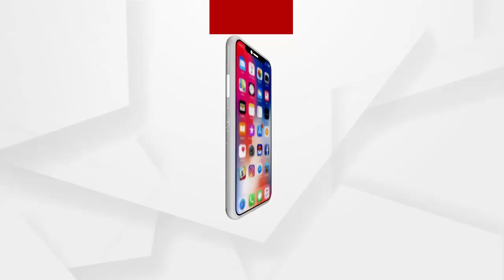ଫୋନି କ୍ଷତିପୂରଣ ଦାବିରେ ଧାରଣା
ଫୋନି କ୍ଷତିପୂରଣ ଦାବିରେ ଧାରଣା । 18ଦିନ ହେବ ଧାରଣାରେ ବସିଛନ୍ତି ଫୋନି କ୍ଷତିଗ୍ରସ୍ତ । 7ଦଫା ଦାବି ନେଇ ବ୍ରହ୍ମଗିରି ବ୍ଲକ ସମ୍ମୁଖରେ ଫୋନି ସଂଗ୍ରାମ ସମିତିର ଧାରଣା । ଏଯାଏଁ କ୍ଷତିପୂରଣ ମିଳିନଥିବାରୁ ଏମାନେ ଦିନରାତି ଧାରଣାରେ ବସିଛନ୍ତି.